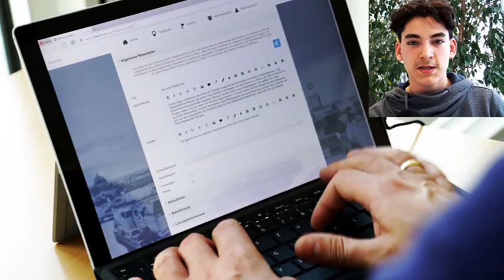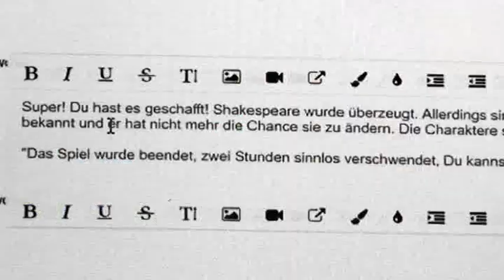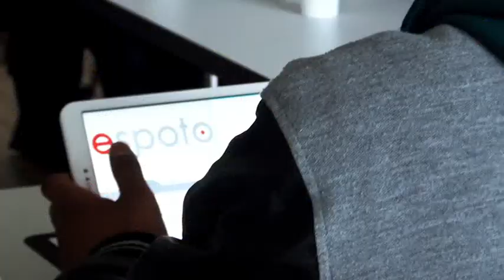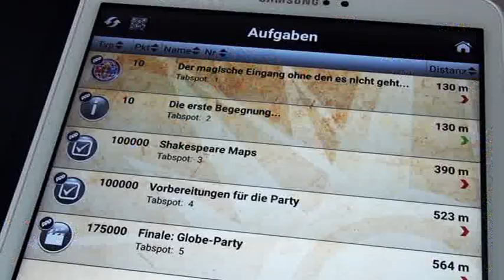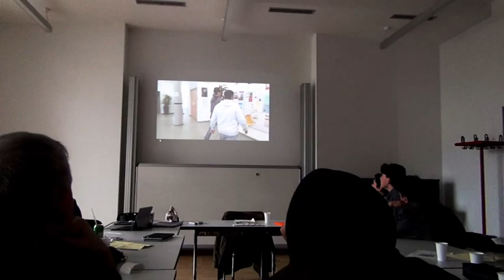talentCAMPus Ferien 2017 VHS Neuss - Das Shakespeare-Game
Gamifikation trifft kulturelle Bildung - ein spannender talentCAMPus der VHS Neuss.